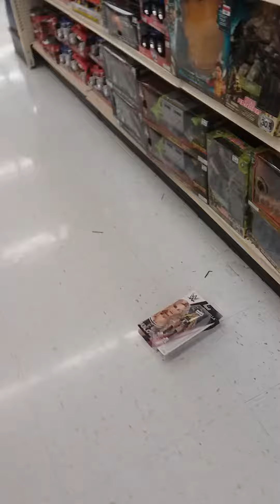Wwe figure my first biglots toy hunt